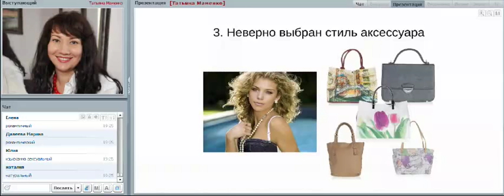Видео 5. Неправильно выбранный стиль аксессуаров в образе / Имидж-тренер Татьяна Маменко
🔴Мастерство использования аксессуаров позволяет разнообразить женский гардероб и создавать очень интересные ансамбли!
Вы хотите научиться умело расставить акценты, сделав образ выразительным и эффектным, открыть для себя секреты грамотного сочетания одежды и аксессуаров, чтобы ваш облик стал целостным и стильным и не выглядел как случайный набор вещей? Хотите узнать 10 главных ошибок в использовании аксессуаров? Обо всем этом и многом другом вы узнаете на этом вебинаре!